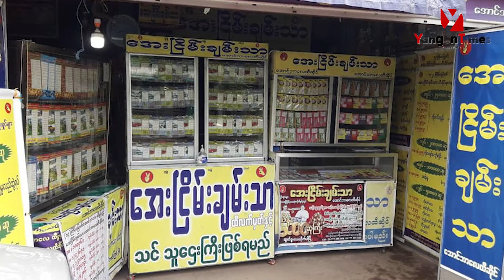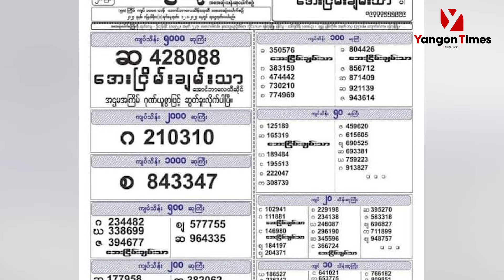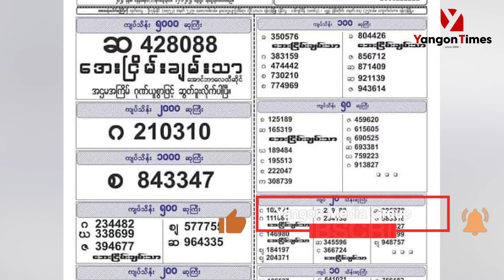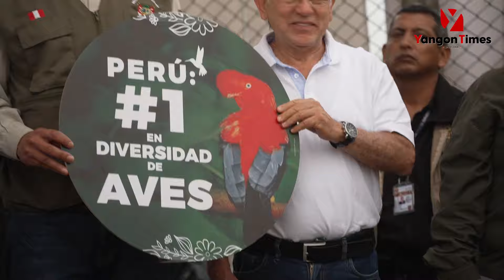TV Yangon Times ရဲ့ နေ့စဉ်သတင်းအစီအစဉ် (တိုက်ရိုက်)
၁။ ထီမတိုက်မိလို့ သိန်း(၅၀၀၀)ထီပေါက်နေသည်ကိုမသိသဖြင့် ကံထူးသူကို ခြောက်ရက်ကြာရှာဖွေခဲ့ရ၊ အခြေခံလူတန်းစား လူငယ်တစ်ဦးပေါက်ခဲ့

၂။ PNLO အခြေပြုဒေသ ဆီဆိုင်မြို့နယ်နှင့် မောက်မယ်မြို့နယ်သို့ စစ်ဘေးရှောင်လာသည့် ပြည်သူတစ်သောင်းကျော်ထိ ရှိလာဟုဆို

၃။ တစ်ပတ်တာအတွင်း စက်သုံးဆီတစ်လီတာကိုကျပ်  ၁၂၀အထိ ကျဆင်းလာ

၄။ ကမ္ဘာပေါ်တွင် ငှက်မျိုးစိတ်အများဆုံး တည်ရှိရာနိုင်ငံဖြစ်လာသည့် ပီရူးနိုင်ငံ ... အစရှိတဲ့ သတင်းတွေကို တင်ဆက်ပေးသွားမှာ ဖြစ်ပါတယ်။